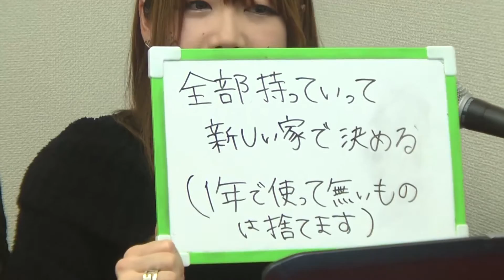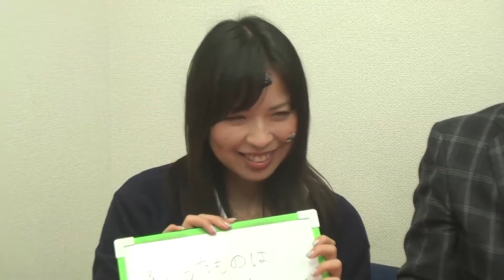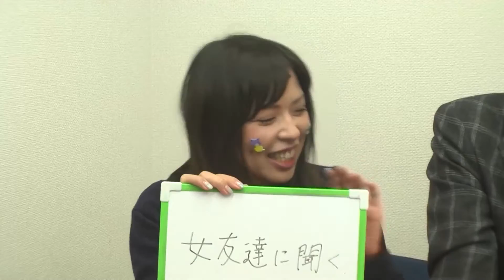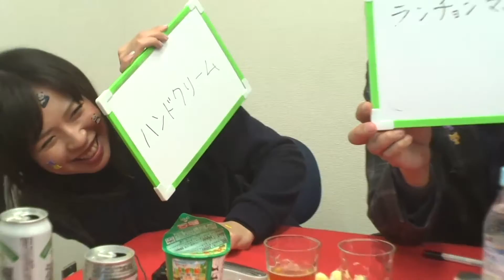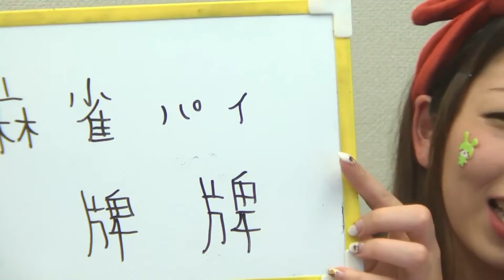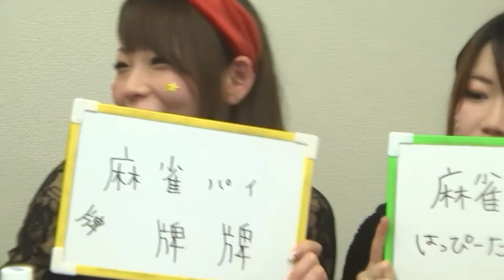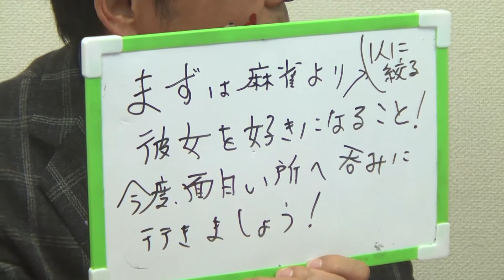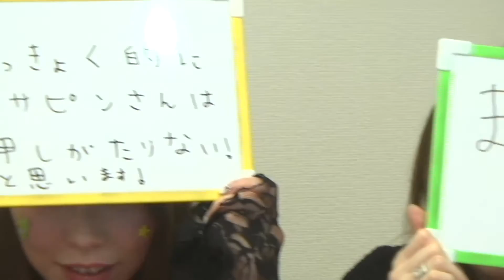【麻雀】りんりんのお悩み相談室☆【来賀先生＆プル＆ちい】:2/2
日本プロ麻雀協会の三添りんプロのお悩み相談室！
りんりん室長が悩める子羊ちゃんのために一肌脱いじゃいます！

この放送では、皆様からお悩みのおてまみを募集。
そのお悩みを、りんりん室長がバッチリ解決!!するかも、しないかも…

本日の助手は、RMUの夏目智依プロが緊急参戦！
進行役としてがんばってもらいましょう！

そして、今回のゲストアドバイザーはなんと！
天牌原作者で有名なあの来賀友志先生だー！
男の熱い勝負の世界を紡ぎ上げる来賀先生が、あなたのお悩みを黒澤さんばりに解決してくれるぞ！
更にもう一人、日本プロ麻雀協会の水城恵利プロも登場！
新年一発目は豪華バージョンでお届けです！

悩みなんかねーよ！というアナタも大丈夫！
普通のおてまみも大歓迎です！

さあ、下記メールフォームで、りんりん室長にどんどん相談＆質問しよう！

【※2015/01/06に麻雀スリアロチャンネルで生放送されたものを動画としてUPしています。】